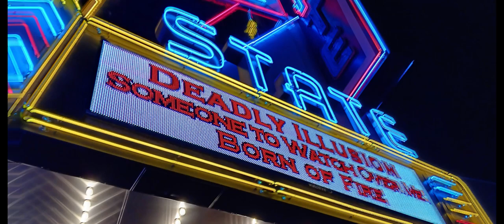Filming "Pre-Life" Montage | ACEVEDO VIDEO Store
On December 3rd, 2023, I arrived at a movie theater to be an extra for the short film, "Pre-Life." The scene took place during the 1980s, so everyone had to dress up to that time period. While waiting around for the cameras to be set-up.

I decided to start filming behind the scenes footage, because I though it would be a fun thing to do. Even though someone was already there to do that job. But any case. I filmed the footage with my phone, and I somewhat struggled with the auto-brightness.

That can be seen in this montage. But I stopped filming before the crew started to film the scene. When I came back home, I compiled together about 18 minutes of viewable footage. Which didn't include any problems with the auto-brightness.

So I just edited it together as a montage. The reason that the footage is pillarboxed, is because I didn't want to crop the footage. Still frames are also designed to be in this aspect ratio. Due how it zooms in and out.

The song is "The Most Mysterious Song of the Internet," that's not the title of the song. That's just the nickname to the song, because nobody knows where it comes from.

Although I had this montage completed back in December. I released it now, because "Pre-Life" is soon to be released. Along with the director, Sky Tallone, giving me the "okay" to have my montage on YouTube. I hope you all enjoy it.